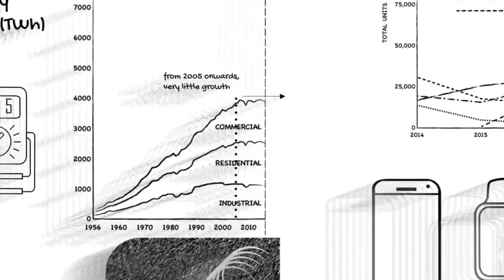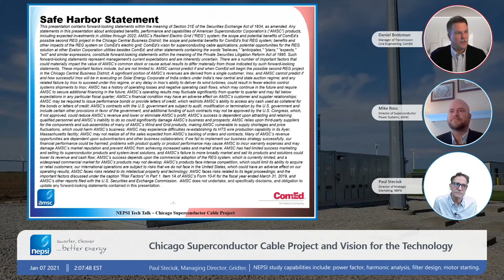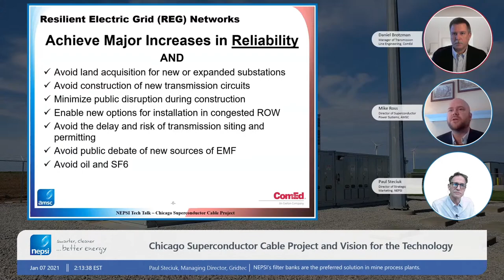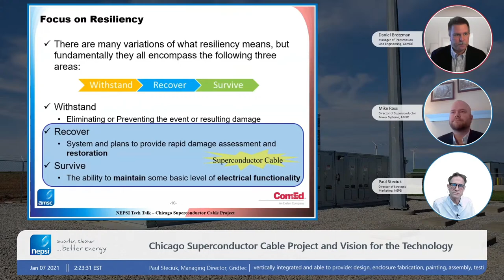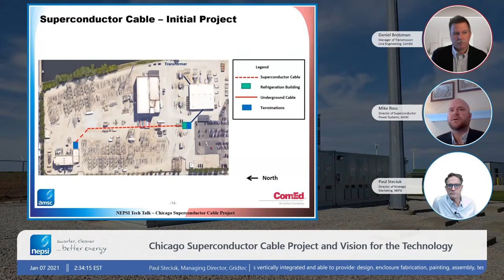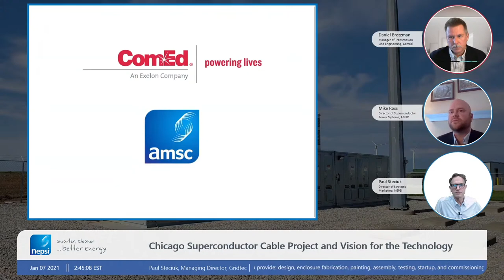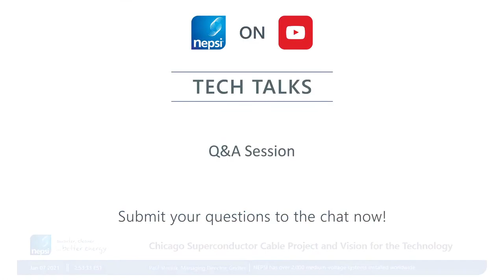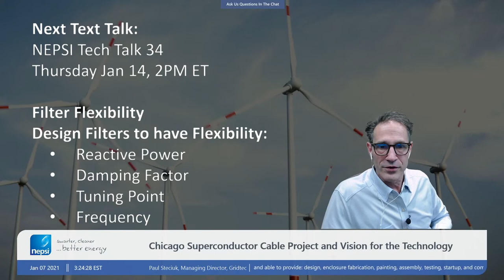NEPSI Tech Talk Session 33: Chicago Superconductor Cable Project and Vision for the Technology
In this Tech Talk to be held January 7, 2021, NEPSI is pleased to welcome Daniel Brotzman, Chief of Staff to the President and COO at Commonwealth Edison (ComEd), and Mike Ross, Managing Director of Superconductor Power Systems at American Superconductor, (AMSC).

They will be discussing the first permanent High Temperature Superconducting (HTS) cable installation in North America with ComEd in Chicago, IL. This project represents commercial adoption of the proven, but relatively new, technology.

They will be discussing:

- Background of High Temperature Superconductor Cable Technology
- Features and Applications of HTS Cables on Utility Systems
- ComEd’s Perspective on HTS Cables in Chicago
     - Improved Resiliency & Reliability
     - Capacity Increases
     - System Modernization
- Review of ComEd’s Active HTS Cable Projects
- ComEd’s filing with FERC and resulting FERC approval
- Project Update

If you can't make the tech talk, it's recorded like all of NEPSI Tech Talks. You can view it any time after the tech talk here. If you want future invites to NEPSI tech talks, follow this